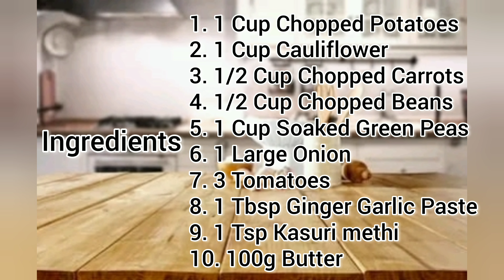Pav Bhaji | Street Style Pav Bhaji Recipe | Pav Bhaji Masala | Street Food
Pav bhaji is a fast food and popular street food from India. It consists of a thick vegetable curry served with a soft bread roll. It's served with a generous amount of butter topped along with fresh chopped onions, Coriander & Lemon. Vegetables in the curry may include potatoes, onions, carrots, chillies, peas and tomatoes.

Street stalls selling people often  avoid cauliflower as it turns out to be expensive for them. While making it at home, it is good to use it as the flavor of Bhaji turns out excellent.

Yummy Tummy 😋

Do Remember: Stay Home. Stay safe during this global pandemic. Wash your hands frequently and hygienic